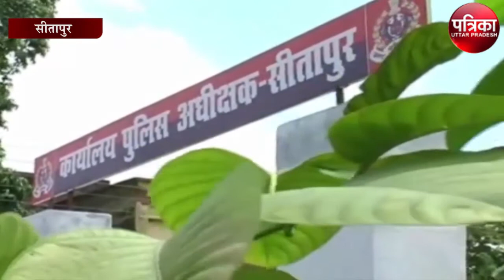अवैध शस्त्र फैक्ट्री का पुलिस ने किया भंडाफोड़